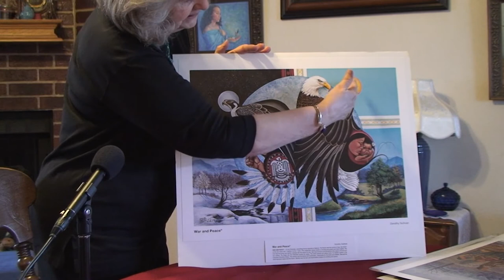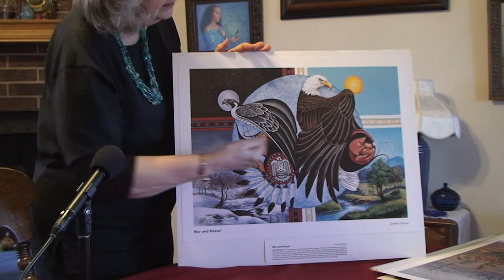Dorothy Sullivan: Oklahoma Native Artists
Dorothy Sullivan, an art instructor and professional artist, describes her childhood and shares a few stories of her Cherokee heritage. She explains her career path and some of the important lessons she learned as an art teacher. Sullivan recalls making the decision to pursue her dream of being an artist and discusses some of the challenges of the profession. She also mentions some of the influential people in her life and some of her larger projects.